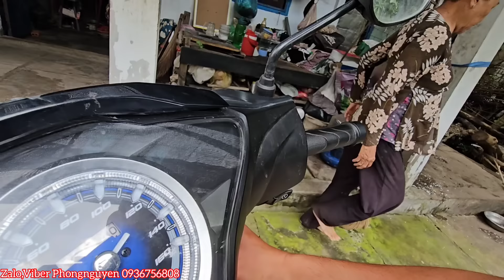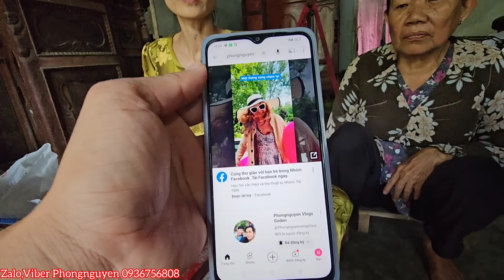Bụng Sắp Nổ Thúy Hằng 35T Đến bất ngờ thấy cảnh đau lòng này cầu Xin sự sống.